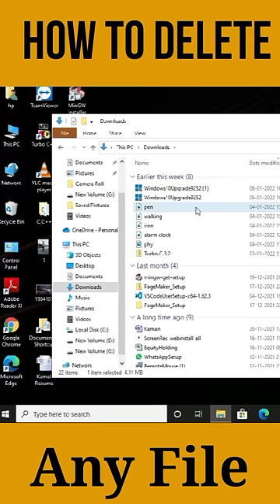How To Delete Any File In Computer And Laptop।।Folder Me Se File Ko kaise Delete Kre।।laptop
How To Delete Any File In Computer And Laptop।।Folder Me Se File Ko kaise Delete Kre।।